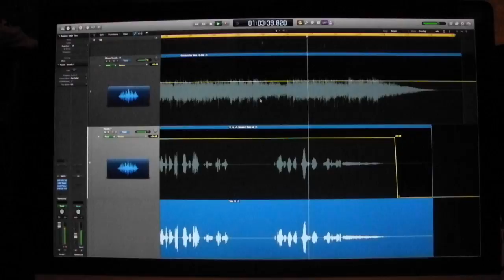Candle in the Wind (by Elton John - "Live" vocal cover)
Song by Elton John
Vocals: Jeff Bell